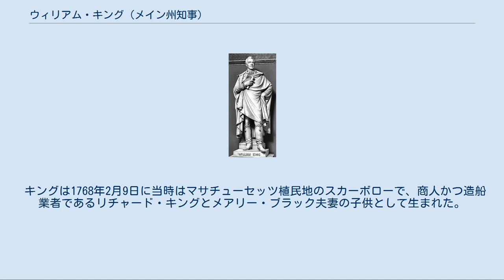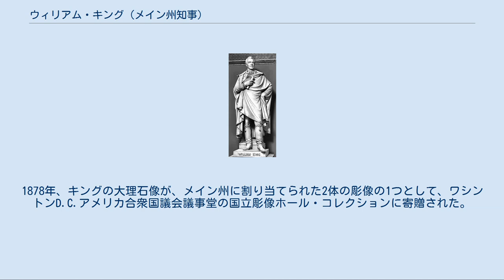ウィリアム・キング (メイン州知事)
国立彫像ホール・コレクションに置かれているウィリアム・キングの大理石像 ウィリアム・キング（英:William King、1768年2月9日 - 1852年6月17日）は、アメリカ合衆国メイン州バース出身の商人、造船業者、軍隊士官および政治家である。
メイン州が州になることの中心的提唱者であり、1820年にマサチューセッツ州から分かれて州昇格を果たした時に初代知事になった。
 キングは1768年2月9日に当時はマサチューセッツ植民地のスカーボローで、商人かつ造船業者であるリチャード・キングとメアリー・ブラック夫妻の子供として生まれた。
正式な教育は地元の学校に限られ（1期はフィリップス・アカデミーに通った）、13歳のときで終わった。
その大半は独学であり、真にたたき上げの人だった。
製材所の働き手として職歴をはじめ、自分の製材所を持つまでになった。
 キングはその後実質的に可能な限りあらゆる方向に事業を広げた。
造船業者になり、船主にもなった。
メイン地区では最大の商船業者にもなった。
メイン地区ブランズウィックにメインでは初めての綿糸工場を開設した。
バースで初めての銀行を設立し社長になった。
 キングは1795年に民主共和党員として政治の世界で活動するようになった。
1795年から1799年にはマサチューセッツ州下院のトップシャム町選出議員になった。
バースに移転した後で1804年にそこの選出議員になった。
1807年から1811年にはリンカーン郡選出のマサチューセッツ州上院議員になった。
 1812年に米英戦争が勃発すると、マサチューセッツ州はキングを民兵隊の少将に任命し、メイン地区を担当させた。
キングは沿岸の船舶運行や防衛にその注意の大半を向けた。
しかし、正規軍のための徴兵業務も指揮し、そのことでアメリカ陸軍の大佐にもなった。
戦争の遂行と防衛の必要性のためにメイン地区には大変困難な時期だった。
このために1813年、キングはマサチューセッツ州からメイン地区が分離独立するための7年間にわたる努力を始めた。
 1816年、キングはマサチューセッツ州上院議員に再選され、最終的に1818年、メイン州が別の州になることへの承認を得た。
結局、ミズーリ妥協の結果として、1820年3月15日にメイン州は州として認められた。
このことに感謝した住民がキングを新しい州の知事に選出した。
 1821年5月ジェームズ・モンロー大統領がキングをスペインとの条約を交渉する特使に任命した。
1824年までにメキシコの独立闘争を巡る問題にアメリカ合衆国が巻き込まれないようにしておく条約の交渉に成功した。
キングは母国に戻って私生活を再開した。
 キングは所属政党をホイッグ党に変えて、1834年に再度知事選に出馬したが落選した。
 キングは傑出した実業家、投資家および船主であり続けた。
受けた教育は限られていたとしても、ボードウィン大学の理事および監督者、さらにウォータービル・カレッジ（現在のコルビー大学）の理事として長年勤めた。
キングは1852年6月17日にバースの自宅で死に、そこのオークグラブ墓地に埋葬されている。
1878年、キングの大理石像が、メイン州に割り当てられた2体の彫像の1つとして、ワシントンD.C.アメリカ合衆国議会議事堂の国立彫像ホール・コレクションに寄贈された。